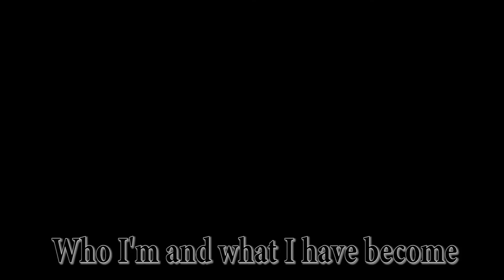Who I'm and what I have become